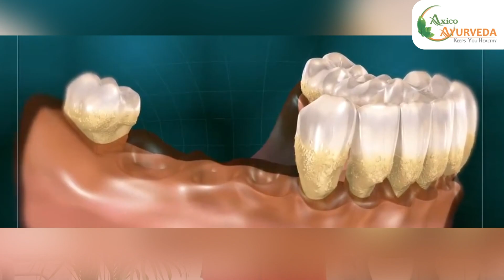पायरिया जाने कारण समाधान और सही इलाज Axico Ayurveda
Pyorrhea is a serious gum problem that involves bleeding, swelling, and pus formation in the gums. This is mainly caused by poor oral hygiene, plaque accumulation on the teeth, or infection. If not treated timely, periodontitis can weaken the bones of the teeth and cause tooth loss.
This can be prevented by good oral hygiene and regular checkups at the dentist.
पायरिया (Pyorrhea) मसूड़ों से संबंधित एक गंभीर समस्या है, जिसमें मसूड़ों से खून आना, सूजन, और पस बनना शामिल होता है। यह मुख्य रूप से खराब मौखिक स्वच्छता, दांतों पर प्लाक जमा होने, या संक्रमण के कारण होता है। समय पर इलाज न होने पर पायरिया दांतों की हड्डियों को कमजोर कर सकता है और दांत गिरने का कारण बन सकता है। अच्छी मौखिक स्वच्छता और दंत चिकित्सक से नियमित जांच से इसे रोका जा सकता है।

आयुर्वेद एक पारंपरिक, समग्र चिकित्सा पद्धति है जिसका अभ्यास हजारों वर्षों से किया जा रहा है। इसकी जड़ें जीवन और ब्रह्मांड की शुरुआत तक खोजी जा सकती हैं। प्रकृति के शाश्वत नियम इसके चिकित्सीय सिद्धांतों और प्रथाओं के आधार के रूप में कार्य करते हैं।

Ayurveda is a traditional, holistic medical practice that has been practiced for thousands of years. Its roots may be traced all the way back to the beginning of life and the universe. The eternal laws of nature serve as the basis for its therapeutic tenets and practices.